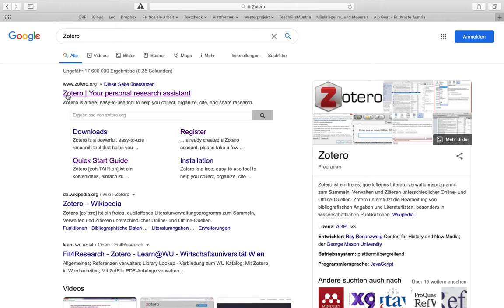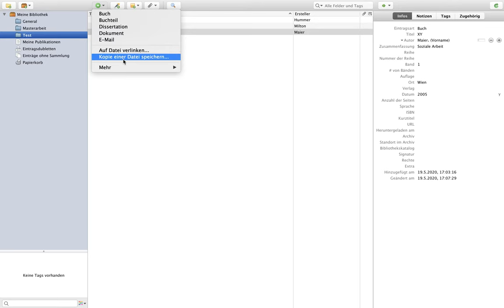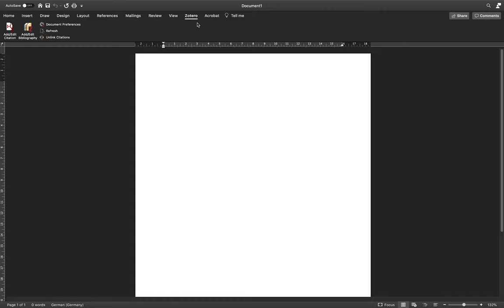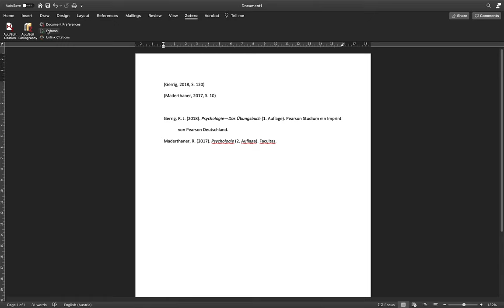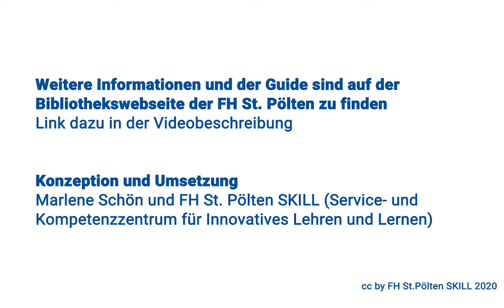Zotero Erklärvideo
Zotero ist ein Programm zum Sammeln und Verwalten von Literatur; es ermöglicht das verlinken von Literatur sowie das zitieren dieser in verschiedenen Programmen. Das Video erklärt die Installation und Funktionen von Zotero.